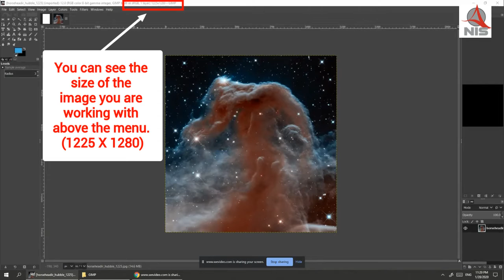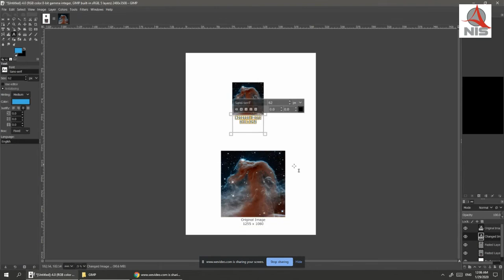Gimp Quickies - Change the size of an image